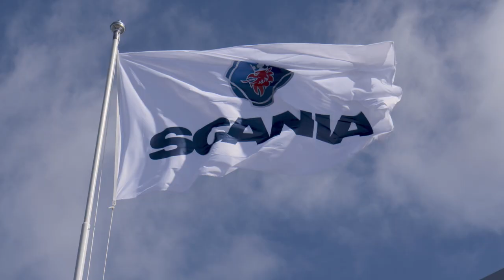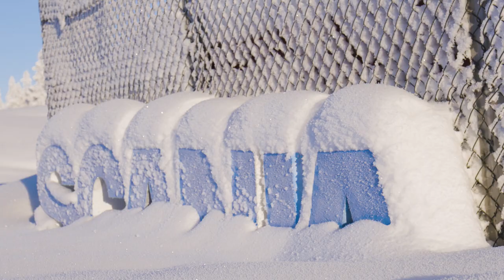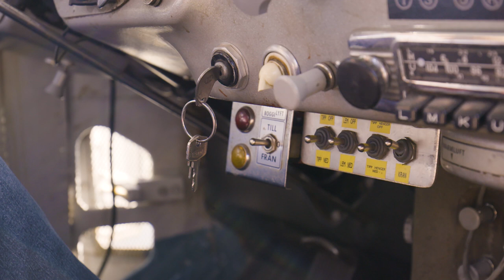Vi er her for hele Scania familien | Norsk Scania AS | 2018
En høydepunktvideo fra hele 2018 med nesten alt Scania har vært involvert i og med. Takk til